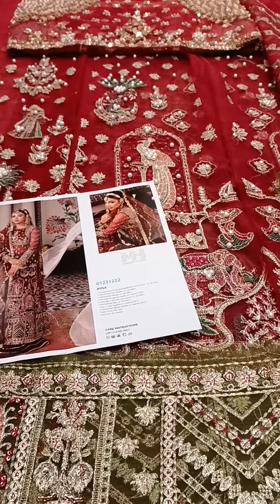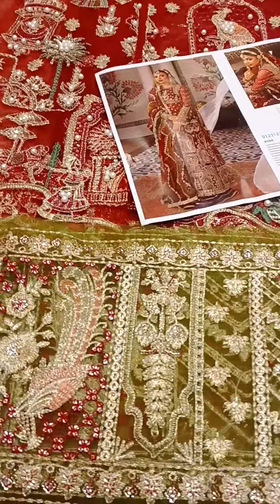MARYAM HUSSAIN WEDDING EDITION PRICE 14000 ✨✨✨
price 14000
Order at:

mariab# hussainrehar